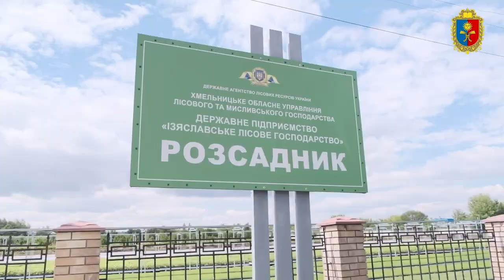ТВ7+. ВТРИЧІ БІЛЬШЕ САДЖАНЦІВ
Хмельницький лісовий селекційно-насіннєвий комплекс з вирощування сіянців із закритою кореневою системою - розширюється. В ДП «Ізяславське лісове господарство» збудували ще одне поле дорощування посадкового матеріалу на 600 місць. Тож як виглядає місце де вирощують майбутні могутні дуби – дивіться далі у сюжеті.